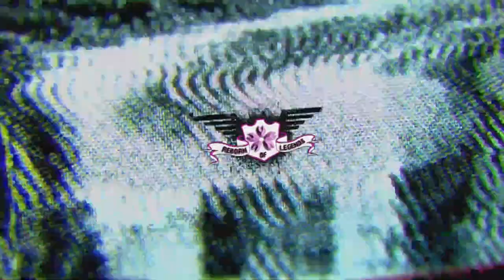Reborn of Legends: Season 2 - Episode 9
Welcome to Another Episode of ROL.

0:00 Intro

3:06 Lilith Banshee VS. Sophia

7:47 Tyrn Ace VS. Haas Babos

16:50 Bram Muta VS. Russell Bryan

25:42 Adrian Francisco VS. Eugene

33:52 Yosef VS. Seth Wolf

39:56 Outro